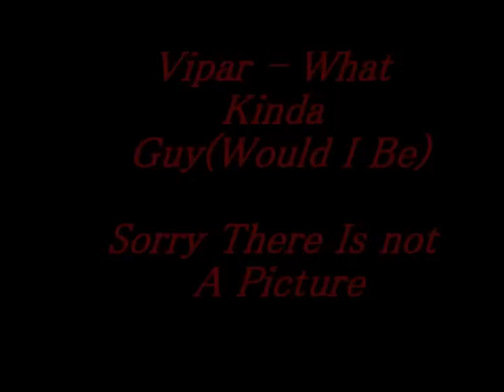Vipar - What Kind Of Guy (Would I Be)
Vipar - What Kinda Guy(Would I Be) Its A Wifey, Its Not My Best But Had To Do It. TDotC Production's On The Intrumental.If You Like My Tune's, Like The

Feelings Deep On This Tune...